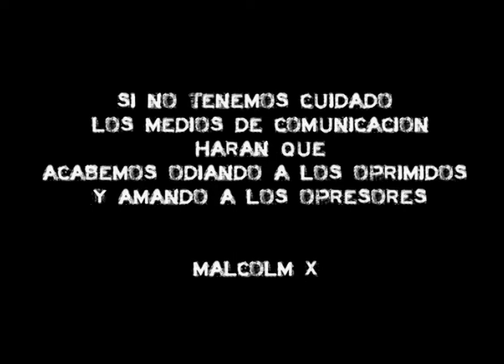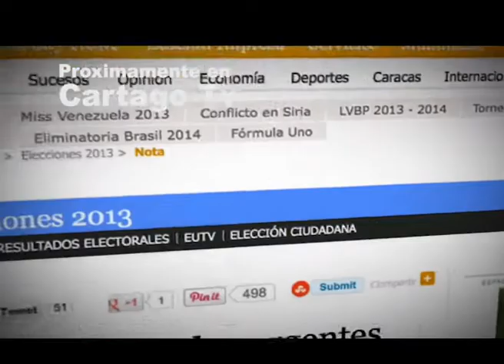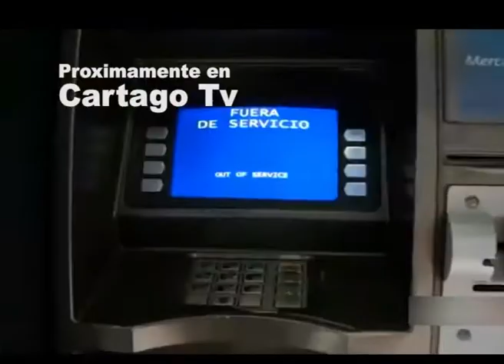Argentina: El Poder Judicial y La Dictadura (2 de 2)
Tw: @CartagoTV
FB: Cartago Otra Television es Posible

Entrevistamos al abogado de la Secretaría de Derechos Humanos de Nación, Marcelo Medrano

Más de 300 expedientes judiciales con denuncias por desapariciones, privaciones ilegítimas de la libertad y presentaciones de hábeas corpus en Neuquén durante el período 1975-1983 fueron hallados a un año de iniciada la investigación por presuntas complicidades judiciales con la última dictadura militar